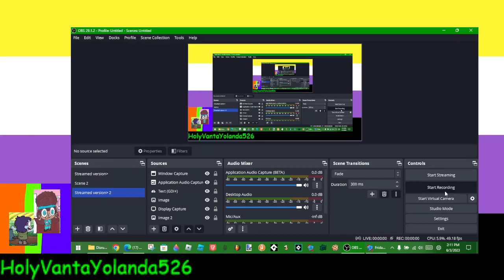𝘾𝙀𝙉𝙏𝙍𝘼𝙇, except the gang's all here Chart (Teaser)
This is not a teaser for any of my mods. Also, This chart was made in the Disruption Psych Engine Port. This channel is meant for people 13 or older.